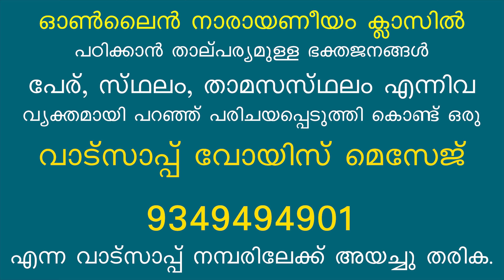ശ്രീമന്നാരായണീയം || ദശകം - 27|| ശ്ലോകം - 01 || EP : 262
Dasakam: 016 -- Shlokam: 10
 क्रुद्धेशमर्दितमख: स तु कृत्तशीर्षो
देवप्रसादितहरादथ लब्धजीव: ।
त्वत्पूरितक्रतुवर: पुनराप शान्तिं
स त्वं प्रशान्तिकर पाहि मरुत्पुरेश ॥१०॥

kruddheshamarditamakhaH sa tu kR^ittashiirShO
devaprasaaditaharaadatha labdhajiivaH |
tvatpuuritakratuvaraH punaraapa shaantiM
sa tvaM prashaantikara paahi marutpuresha ||

That Daksha’s sacrifice was destroyed by Lord Shiva,
And his head was also cut off, and later due to prayer,
Of devas, Lord Shiva gave back Daksha his life,
And was able to complete the sacrifice he has started,
And he also got back his peace of mind,
And Oh Lord of Guruvayur, who gives peace to all,
Please be kind enough to protect me.

Narayaneeyam full dasakam including malayalam meaning 👇🏻

Narayaneeyam dasakam 15 kapilas teachings 👇🏻